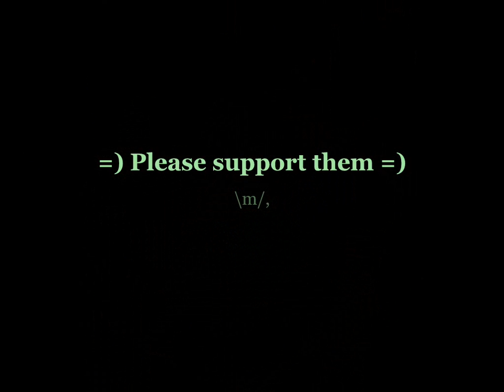TEMPLE - Mountain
TEMPLE - On The Steps Of The Temple (2012)
Atmospheric Doom/Death/Post-Metal (Usa)

1. Mountain
2. Rising From The Abyss
3. Final Years
4. The Mist That Shrouds The Peaks
5. Avaritia
6. On The Steps Of The Temple

Support them pls :D